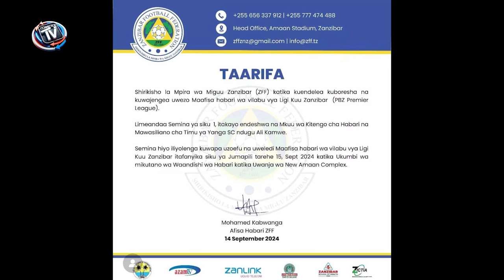THE SPORTS REPORT SEPT 14: MBUYUNI FC YATINGA ROBO FAINALI